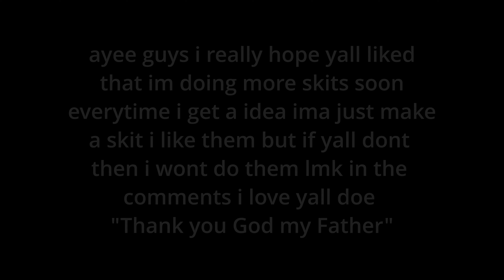PS4 PARTIES BE LIKE | 2023 | SKIT #2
PS4 Parties be like…

xKABx

~I'm not perfect , but I believe my faith in Jesus Christ will really take me far in the world and to spread joy.